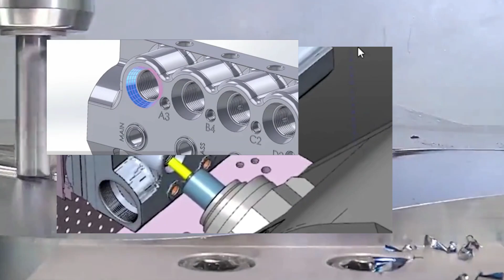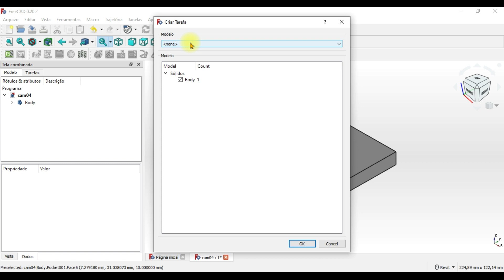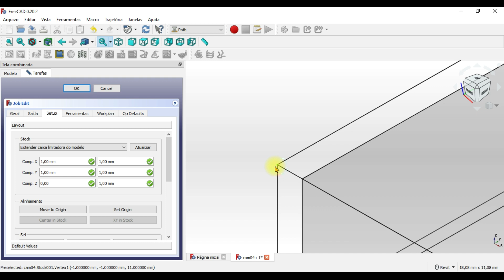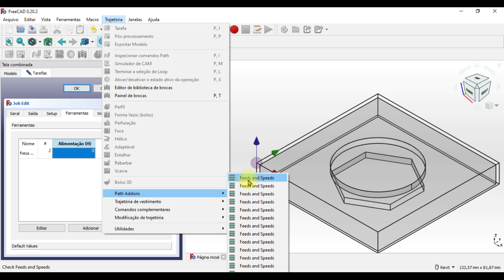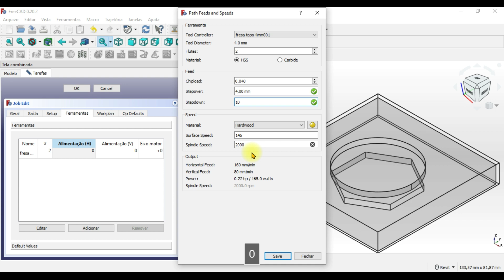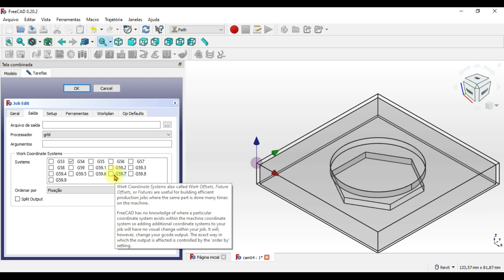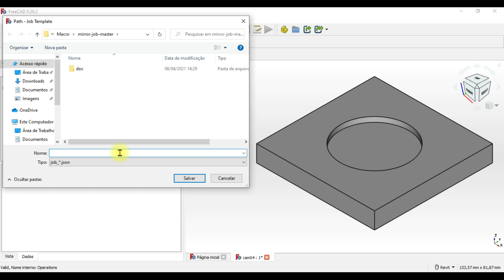FreecadCAM 03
Setup inicial, preparação ferramentas, seleção de material e calculo de avanço, criação de modelo de trabalho.